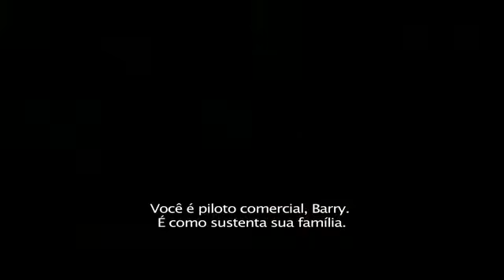AGENDA CULTURAL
Confira as dicas da nossa Agenda Cultural para o primeiro fim de semana desta primavera.